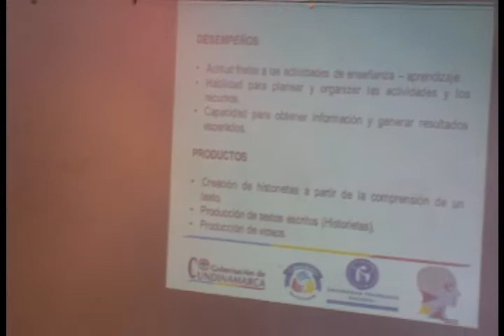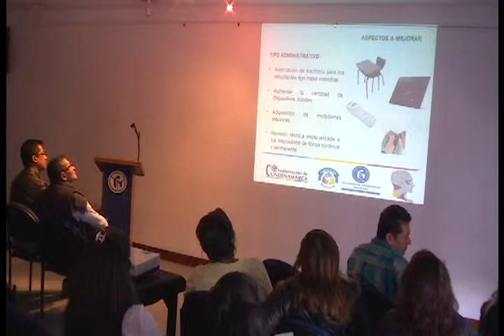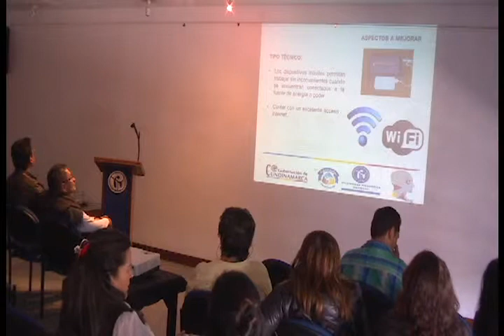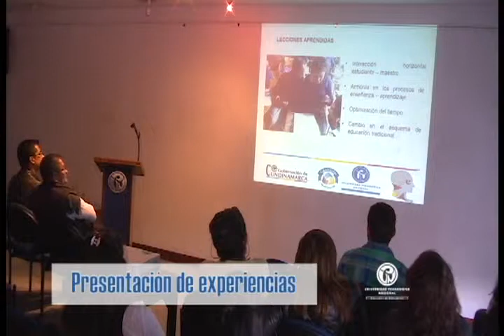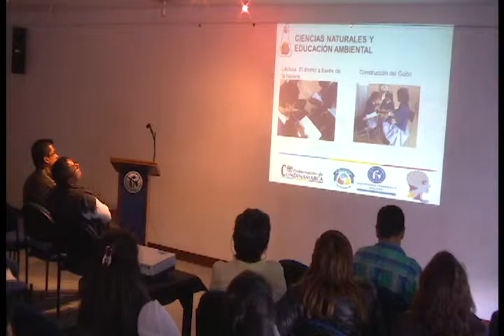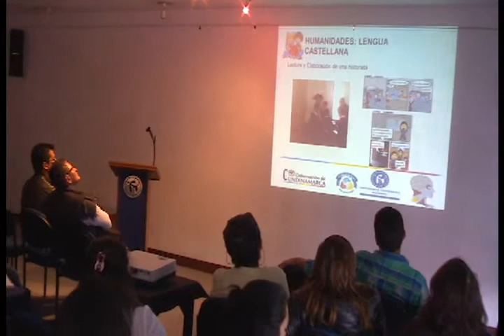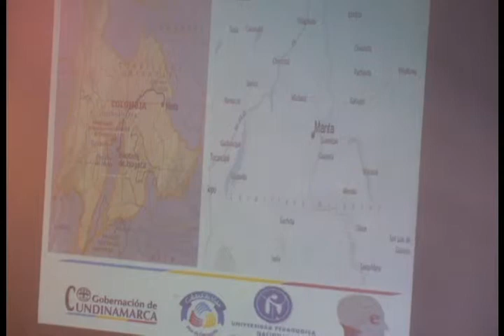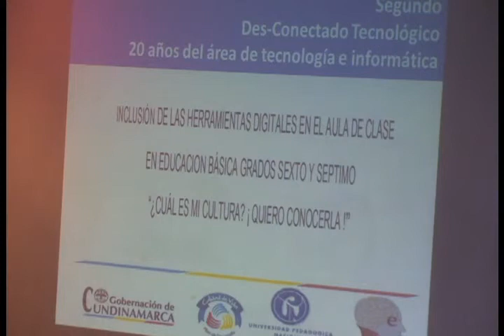2do Des-Conectado Tecnológico. "20 años del área de tecnología e informática" (2)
2do Des-Conectado Tecnológico.
"20 años del área de tecnología e informática"
Presentación de experiencias